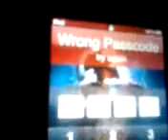best (FREE) unlimited music app!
get this mother trucking APP NEGROS!